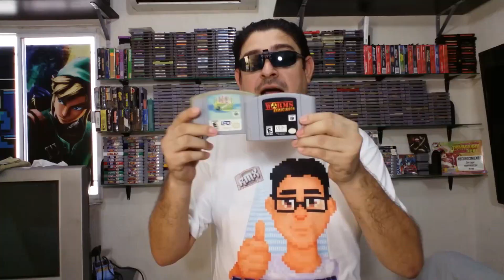Adiciones a la Colección EP. 47 - Otro Lote de Juegos Parte 1 :) by Ragamex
Quieres apoyar al canal?